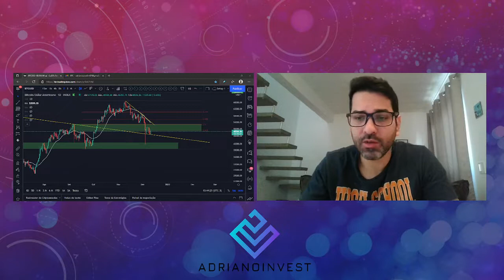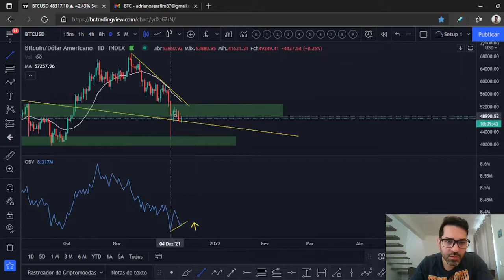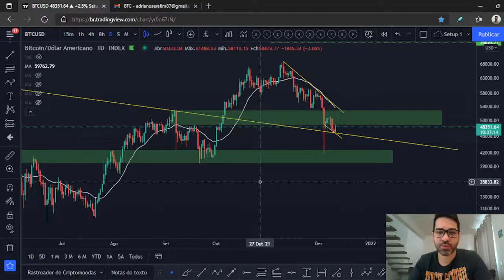Bitcoin BTC - Análise técnica ATUALIZADA + Investidores NÃO querem VENDER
Acompanhe a atualização da análise que fiz hoje do Bitcoin BTC e veja as projeções considerando as movimentações mais recentes do preço.

E aí, qual a sua projeção para este ativo?

Deixe a sua opinião nos comentários o/

SOBRE O CANAL:
O objetivo aqui é compartilhar uma minha visão técnica sobre os mercados e contribuir com minhas leituras e interpretações sobre os diversos ativos aqui analisados. Não tenho a intenção de recomendar compra ou venda, indicar pontos de entrada e/ou saída de operações ou coisas do tipo. O conteúdo aqui compartilhado deve servir apens como uma "segunda opinião" para o investidor e cabe a ele tomar suas decisões na gestão do seu patrimônio financeiro.

Sucesso nos seus investimentos ;)

SOBRE MIM:
Paulista | Investidor | Swing Trade & Hold | Graduado em Administração de Empresas | MBA em Mercado de Capitais | Especialização em Análise Técnica | Liberalista na Economia